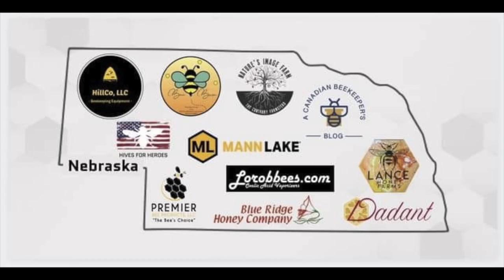Hives For Heroes Conference - Bob Binnie, Ian Steppler, Kamon Reynolds & More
Join us 3/5/22 in Lincoln, Nebraska for the Hives For Heroes Beekeeping Conference!!
Featuring special guests: Steve Jimenez, Bob Binnie, Ian Steppler, Kamon Reynolds, Matt Lance, Buzz Vance & Greg Burns!!
While at the conference, be sure to take advantage of special pricing on equipment and supplies from Premier Foundation, HillCo, Lorob Bees, Bee Bum, Nature's Image Farm and more!

VENDOR LINKS:
Premier Foundation